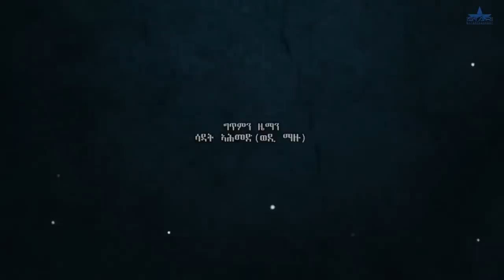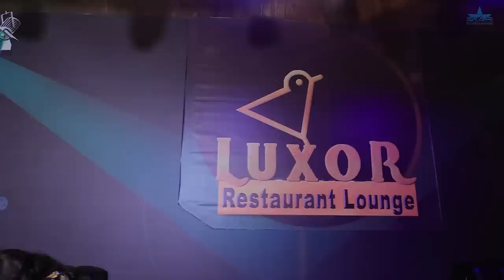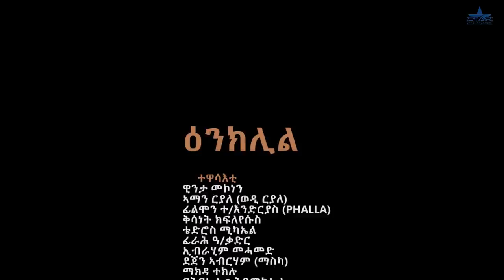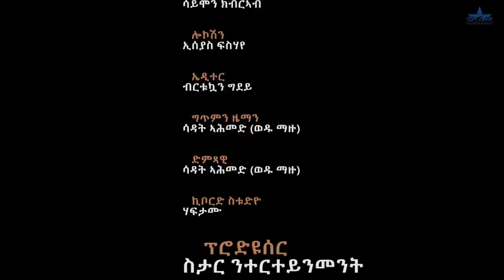New Eritrean series Movie " Enklil Part 1 //ዕንክሊል 1ክፉል ደራስን ዳይሬክተርን ሳዳት ኣሕመድ (ወዲ ማዙ)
lewhat
Thank u .